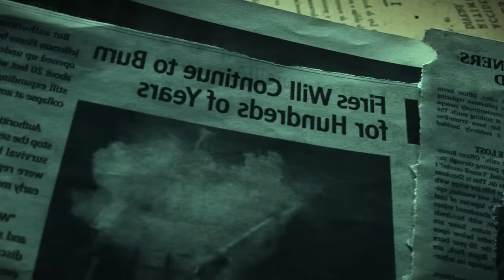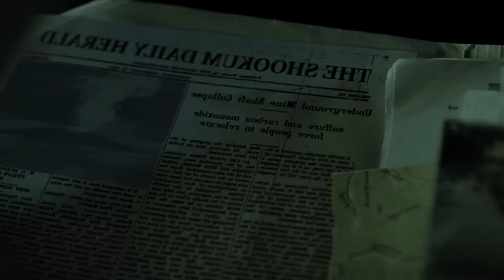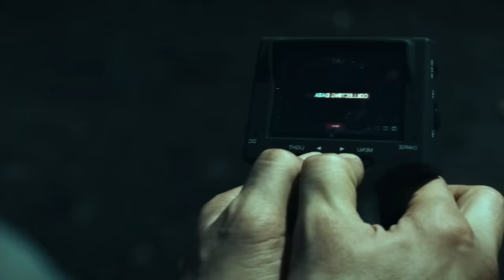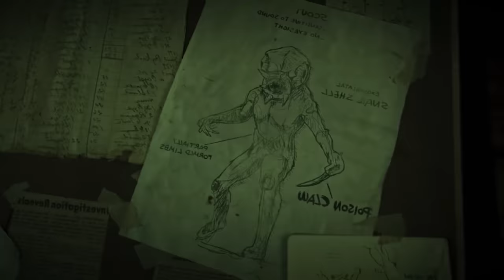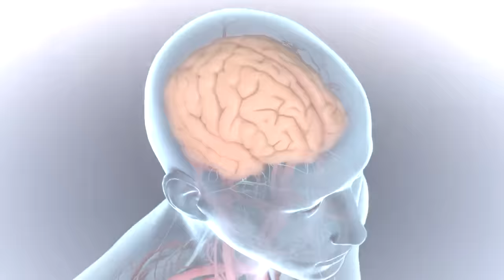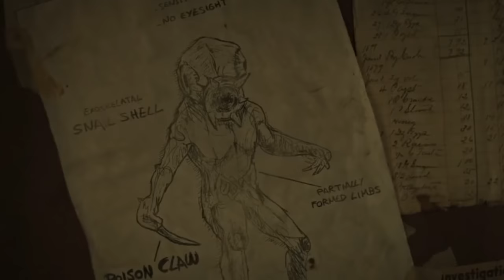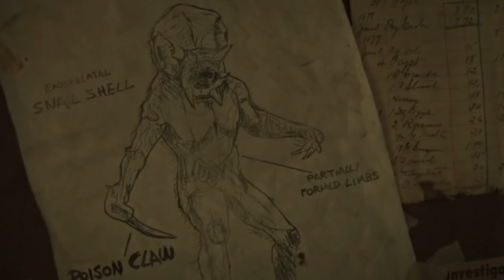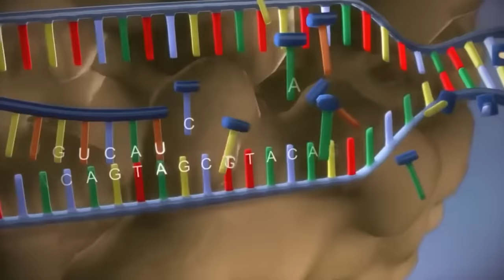WHY DO THESE THINGS LOOK HUMAN...? The Devil Below Explained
As humanity delved deeper into the Earth for resources, blasting would commence which arguably, would allow us to tap into veins of ore and metals we would never naturally be able to reach just by digging. As we went further and further, we would discover something. An attack would immediately be launched the miners who were sent down to pull out the resources. These creatures seeming have never come into contact with humanity and likewise, we havent with them. A war would be launched against them as a small town attempts to keep them contained. Which is a dumb idea lol but where doe these creatures come from and how did they evolve? And why do they look human? Lets discuss that in todays episode!